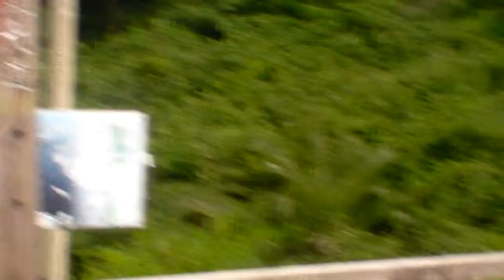CIJIN BEACH KAOHSIUNG TAIWAN